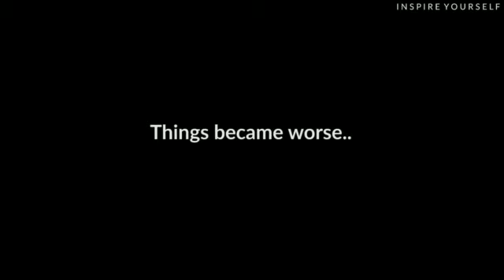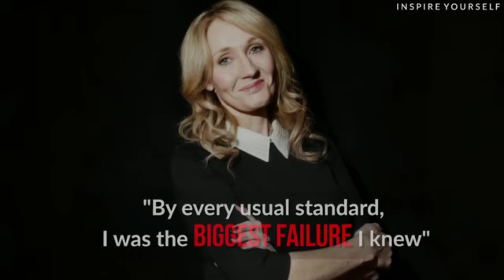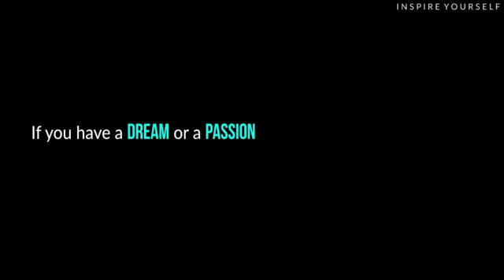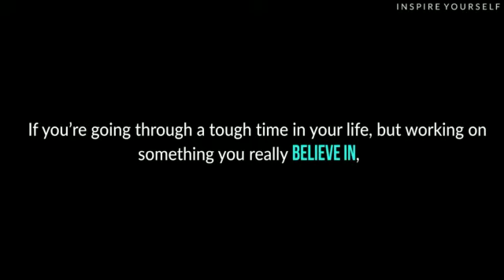THE MOTIVATIONAL SUCCESS STORY OF J.K ROWLING /INFO TECH BY MAHNOOR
J.K Rowling is one of the most motivational and inspiration people who showed the world how determination and faith can pull you through just about anything and that hard work really does pay off.

She describes the most traumatizing moment in her life as the day her mother died - it was New Years Day in 1991 when Rowling was 25.This was six months after she began writing Harry Potter and she lamented that her mother never knew she was writing it. After her mothers death, Rowling moved to northern Portugal for a fresh start and taught English as a foreign language. After that she started dating a man who she married later and became pregnant with her daughter Jessica.

Living in a cramped apartment with her daughter, jobless and penniless, Rowling fell into a deep depression and admits she even considered suicide. She was forced to rely on state benefits and spent much of her time writing "Harry Potter" in cafés with Jessica sleeping in the pram next to her.
"An exceptionally short-lived marriage had imploded, and I was jobless, a lone parent, and as poor as it is possible to be in modern Britain, without being homeless . By every usual standard, I was the biggest failure I knew," Rowling said during a 2008 Harvard University commencement speech. After receiving "loads" of rejections from book publishers when she first sent out the manuscript, Bloomsbury, a publishing house in London, gave "Harry Potter and the Philosopher's Stone" the green light in 1997.In 2011, Forbes estimated Rowling to be worth about $1 billion, but she has since fallen from the publication's list of the world's billionaires after reportedly giving some of her wealth to charity. She remains on its lists of the most powerful celebrities and the world's top-earning authors.

Central Idea/Composition: Mahnoor Asghar, Maryam Asghar and Moazzma Asghar
Video Central Idea by: Mahnoor Asghar, Maryam Asghar and Moazzma Asghar
Audio Mixed and Mastered By: Mahnoor Asghar